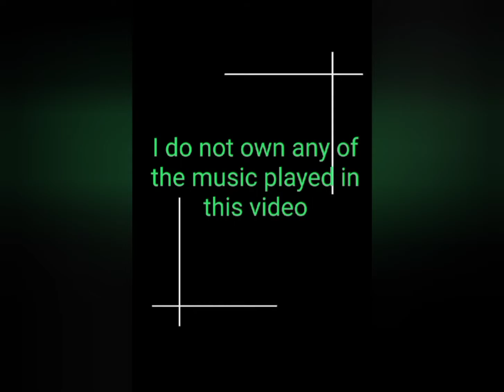বাচ্চাদের activities part 2।সবাই মিলে আড্ডা দিলাম ☺️❤️